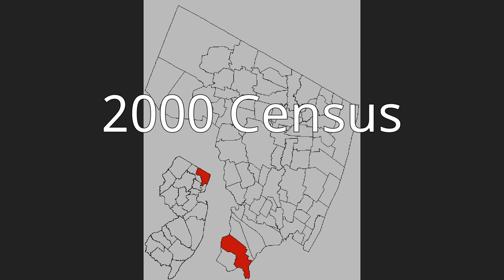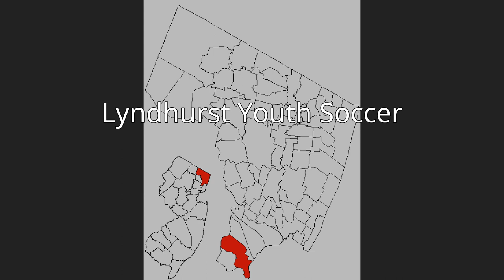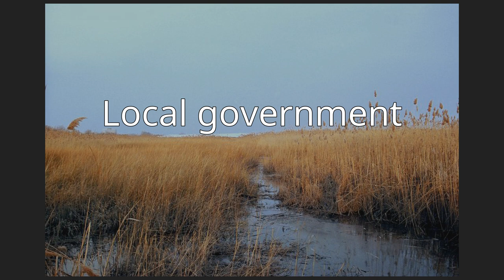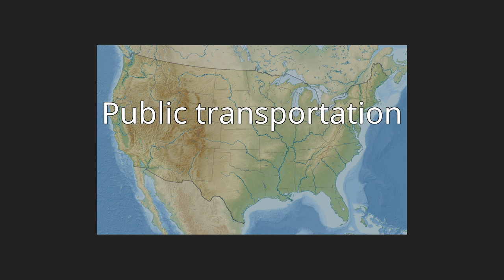Lyndhurst, New Jersey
Lyndhurst is a township in Bergen County, New Jersey, United States. As of the 2010 United States Census, the township's population was 20,554, reflecting an increase of 1,171 (+6.0%) from the 19,383 counted in the 2000 Census, which had in turn increased by 1,121 (+6.1%) from the 18,262 counted in the 1990 Census.